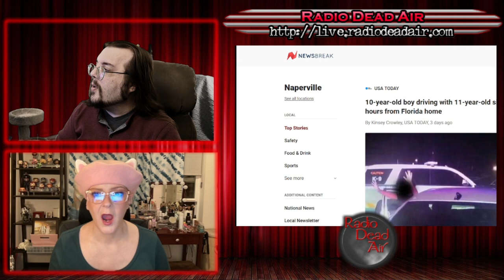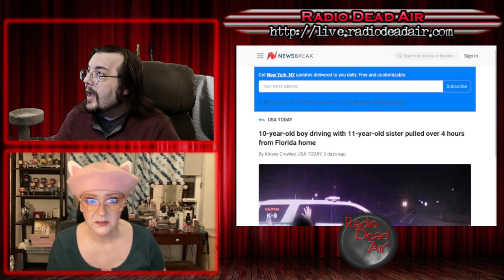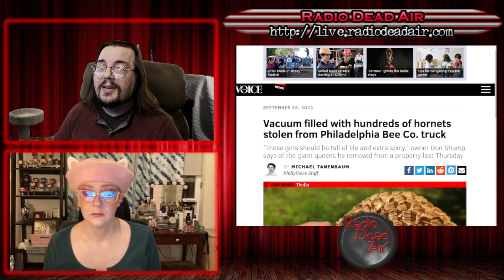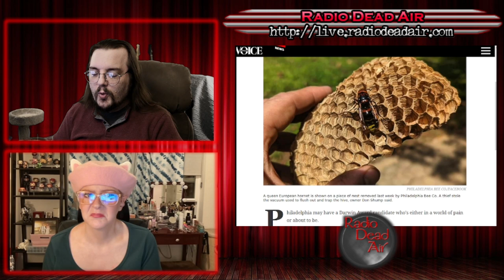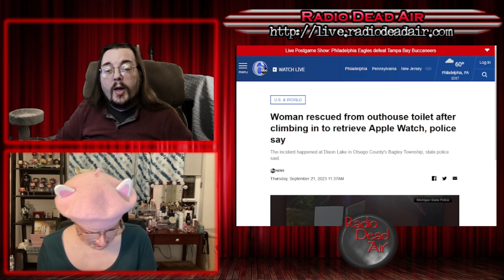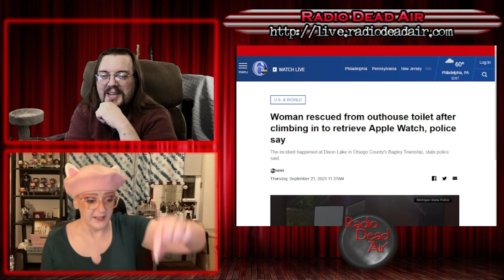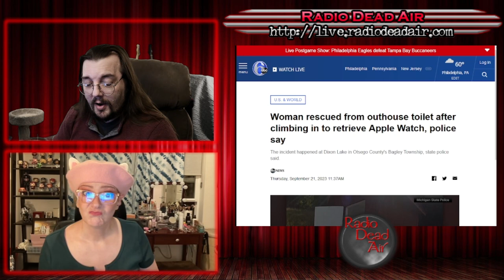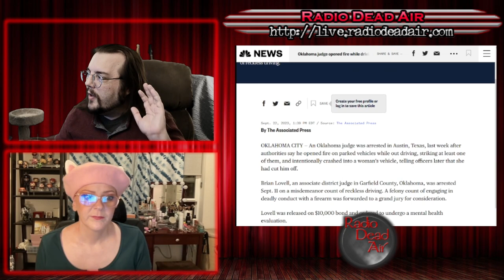WTFIWWY Live - Oops, All Hornets! - 9/25/23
This week: You got to know when to hold them, know when to fold them, and learn when to fake an incurable illness! Also this week, an Oklahoma judge stages his own performance of "Dredd" in the dumbest way possible and if you ever drop your Apple Watch in an outhouse let it go because man, it's gone!